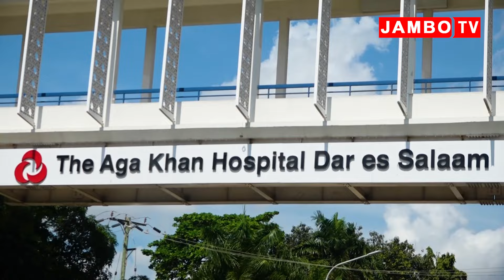ZITTO AFIKISHA SAKATA LA KUTEKWA KWA SATIVA MBELE YA RAIS SAMIA/RAIS ATOA MIL 35 KWAAJILI YA SATIVA.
ZITTO AENDA HOSPITALI KUMSABAHI SATIVA ADAI KUONGEA NA RAIS SAMIA/SERIKALI ITATOA MCHANGO WAKE.
Tufuatilie kwenye mitandao ya kijamii